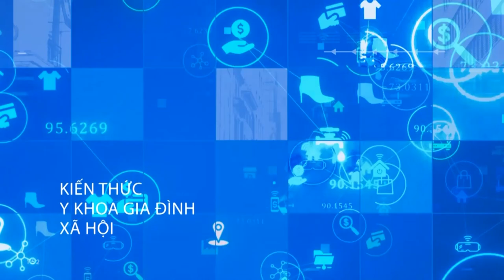Kiến Thức Y Khoa Gia Đình và Xã Hội Phần 4 (11/30/2021) CA Senator Tom Umberg